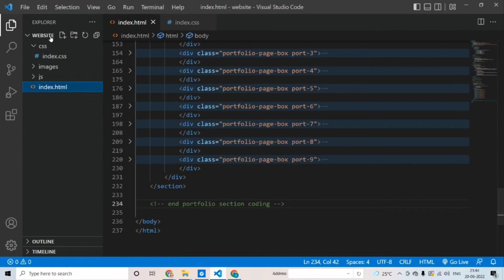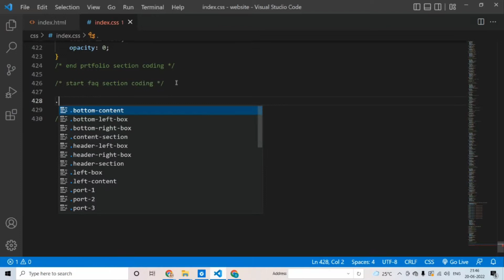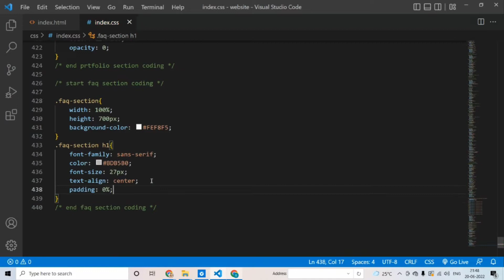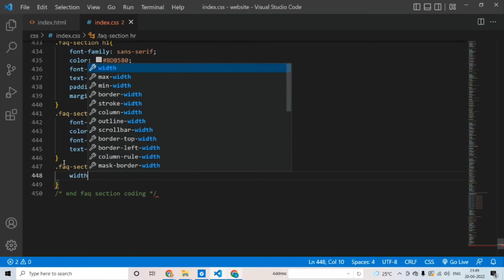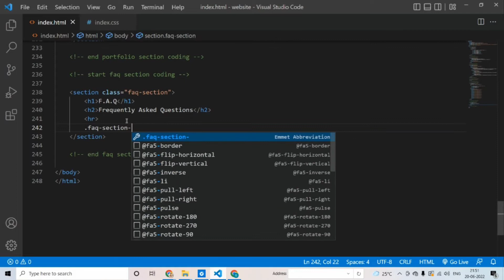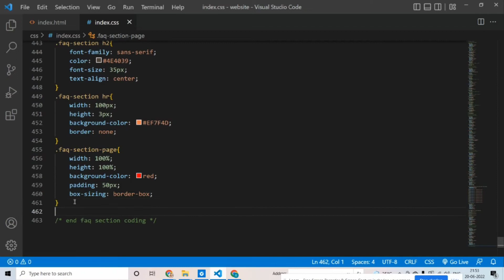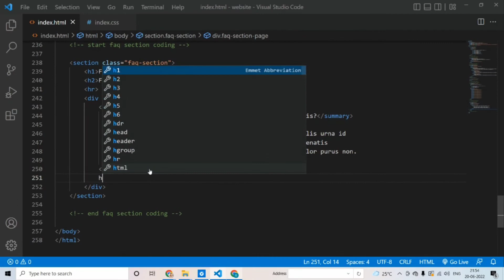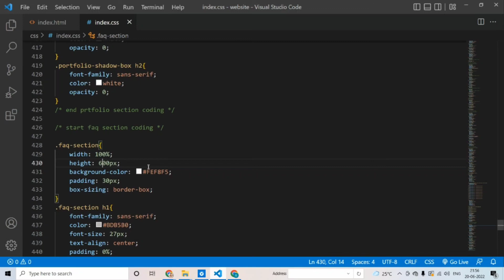Web development amazing css project part 8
doston thora tabiyat sahi na hone karan samjhane me prob hui hai uske liye sorry awaz bhi thora baithi hui hai

you can email for any query